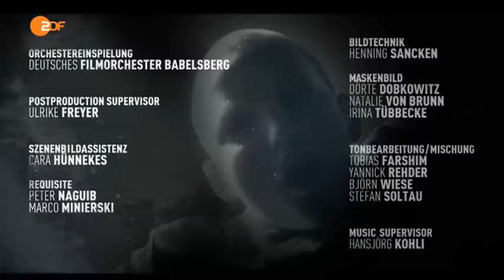BLOCHIN Kapitel 5 von 5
Im letzten Kapitel der Staffel spitzen sich die Ereignisse dramatisch zu: Neue Beweise im Fall Garbo treiben Dominik in die Enge, während Blochin weiter versucht, den Mord an David Simon aufzuklären. Bei einem Staatsempfang greift Blochin den zwielichtigen Anwalt Nogly an, als dieser Blochin bedroht.
Inka zieht sich derweil immer mehr in die Gemeinschaft am See zurück. Ihr geht es dort gut, aber sie weiß nicht, ob sie sich ein Leben ohne Blochin vorstellen kann.
Katrin kämpft sich in ihrem neuen Posten im Ministerium durch. Sie versteht nicht, welche Rolle sie in den politischen Verstrickungen spielt und konfrontiert ihren Vorgesetzten Dr. Klingner.  Er weiht sie schließlich in seine Pläne ein und eröffnet ihr überraschende Möglichkeiten.
Während Dominik damit beschäftigt ist, den Fall Garbo unter Kontrolle zu halten, verliert Blochin seinen Kampf gegen Nogly und dessen Handlanger auf dramatische Weise. Jetzt hat er nichts mehr zu verlieren und schwört Rache. Dabei  findet er einen Verbündeten, mit dem er niemals gerechnet hätte ...